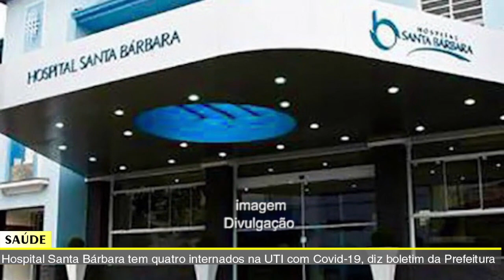JORNAL DA TV SBN – 21/01/2022 - Polícia Federal deflagra operação em Santa Bárbara e Sumaré